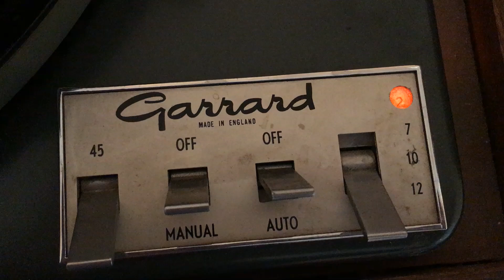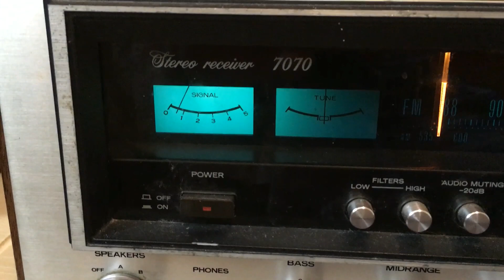Garrard Lab 80 turntable plays LP vinyl record song Bellavia using a Shure Super Track cartridge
After 30 years in storage, this sound system still works. In the late 70's I bought this Sansui 7070 receiver new and built home made speakers for it then received this Garrard Lab 80 turntable in a barter trade with a former coworker for something else I can't remember what. The speakers got beat up so need work, the receiver needs some dial lamps and the turntable has some rumble in it's bearings but otherwise works great !!-